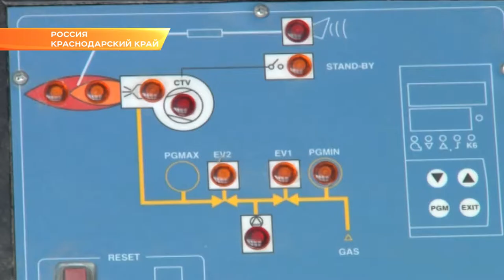Отопительные системы в крае до 1 октября должны быть готовы к работе. Новости Эфкате Сочи